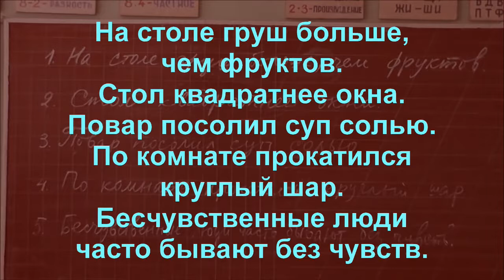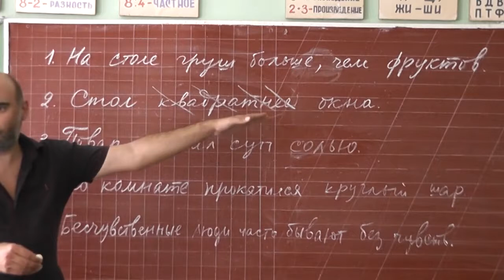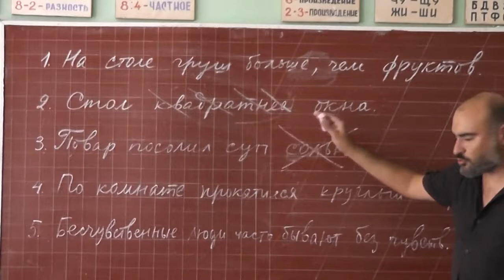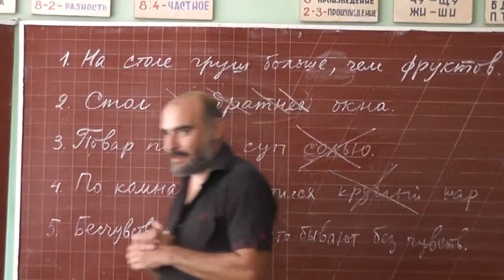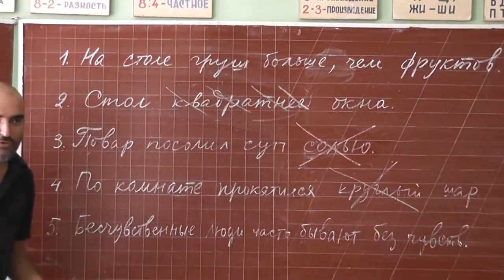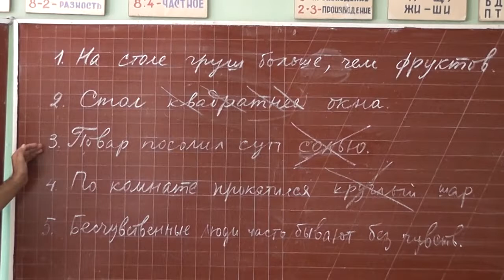2 Груш больше, чем фруктов